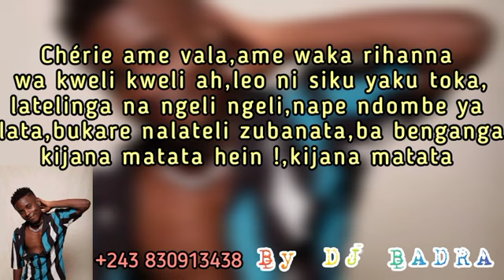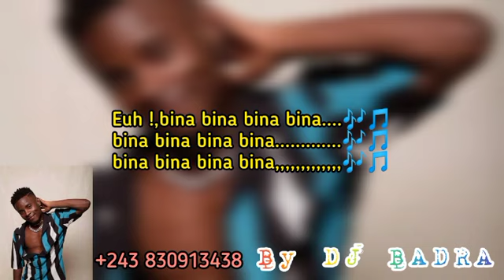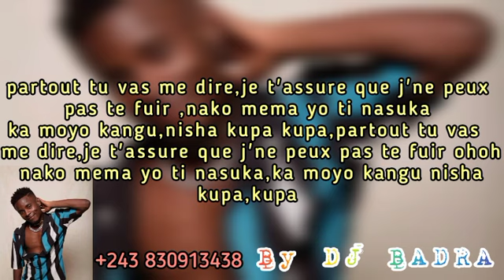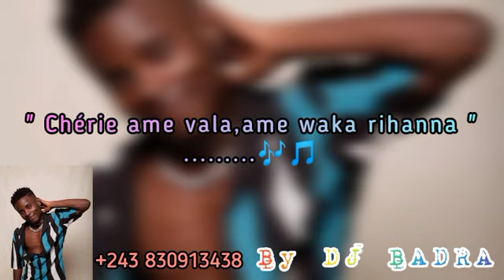Shateps _-_ Rumba official(Lyrics vidéo)(¥bdr)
c'est une excellente chanson romantique,
c'est une bonne chanson,
c'est une excellente chanson des conseils d'amour,
c'est une excellente chanson d'amour